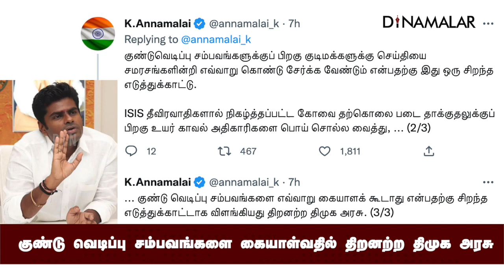குண்டு வெடிப்பு சம்பவங்களை கையாள்வதில் திறனற்ற திமுக அரசு | Annamalai | MK Stalin | Karnataka Bomb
குண்டு வெடிப்பு சம்பவங்களை கையாள்வதில் திறனற்ற திமுக அரசு | Annamalai | MK Stalin | Karnataka Bomb | Dinamalar#Annamalai